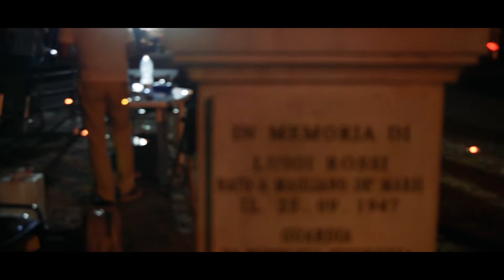2°ExpoCar Day | Avezzano - 2018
The second video for the event "ExpoCar Day". I spent many hours working on this, and i hope you like it.

Filmed & Edited By Alessandro Di Stefano